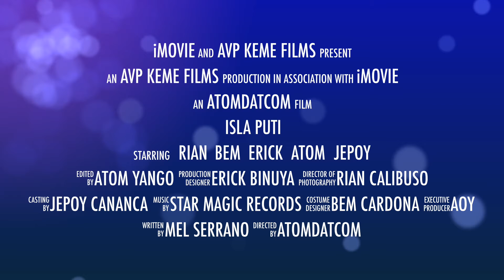Boracay Escapade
Boracay Trip. Birthday Celebration. New Friends. Pub Crawl. White Sand. Isla Puti. Rocks.